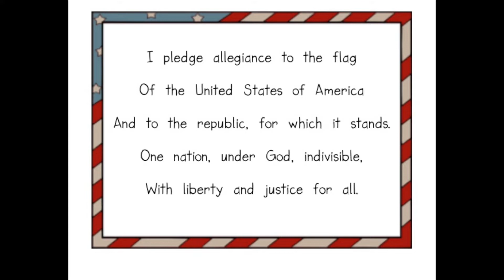W.E.S. News for 4/7/2022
Weirton Elementary School for Thursday, April 7, 2022